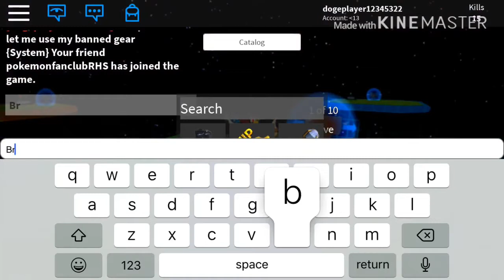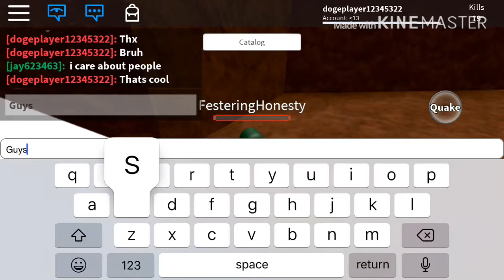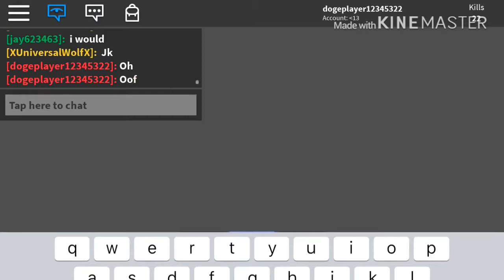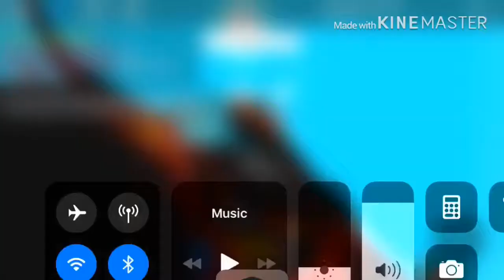Glitch gameplay plus banned gear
I did the fly glitch